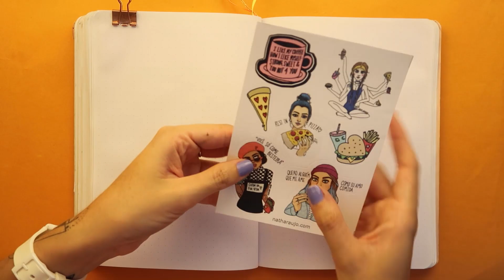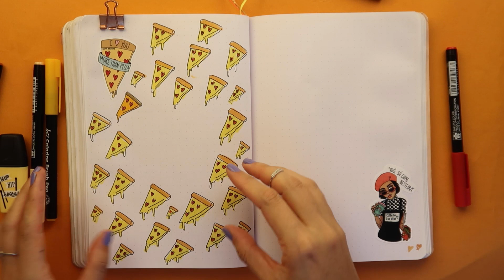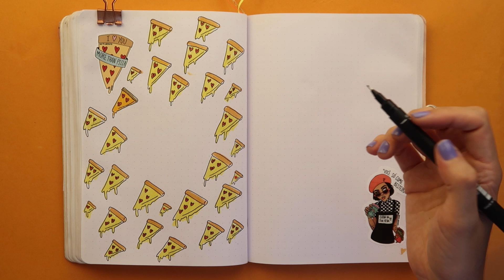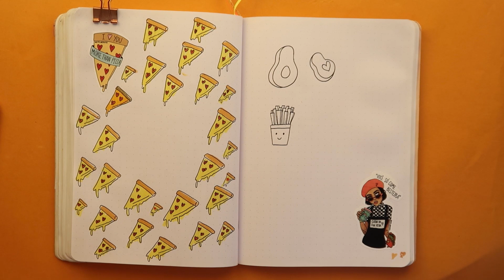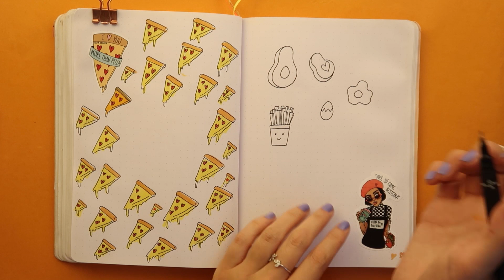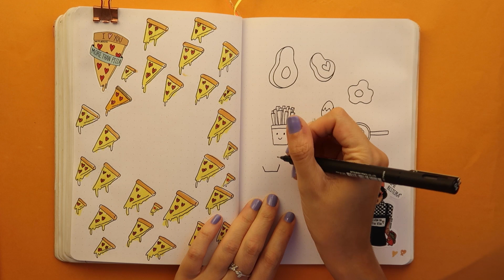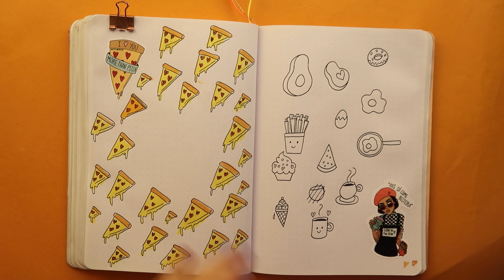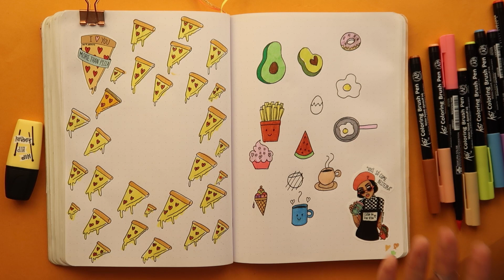COMO DESENHAR COMIDAS para Bullet Journal 🍟🥑🍦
Nessa semana com vídeos todos os dias, vou dar dicas e ensinar vocês a decorarem o Bullet Journal com desenhos! Hoje vamos aprender a desenhar comidas: pizza, avocado (abacate), batata frita, ovo, cupcake e mais :)